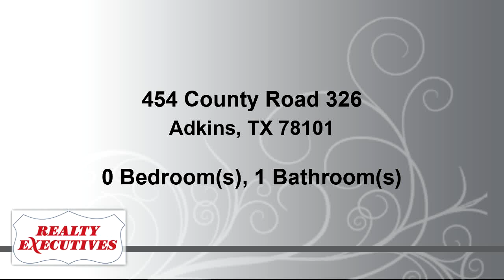Lots And Land for sale - 454 County Road 326, Adkins, TX 78101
Seventeen peaceful acres on a corner with a pond. Hunting cabin with a cook top,  bathroom with stand up shower. Conex building for storage, corral, septic and well.  The hunting cabin is 100% livable! 13.5 x 31

Bedrooms: 0
Bathrooms: 1
Square Feet: 0
Price: $349,000

SanAntonioRealtyExecutives.com
05/28/2019 11:11:30 am

Last modified: